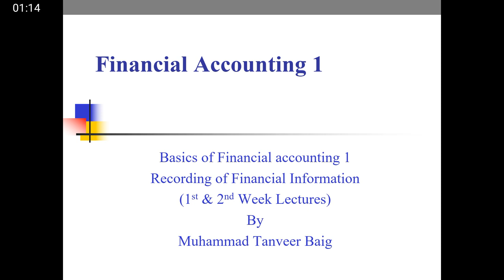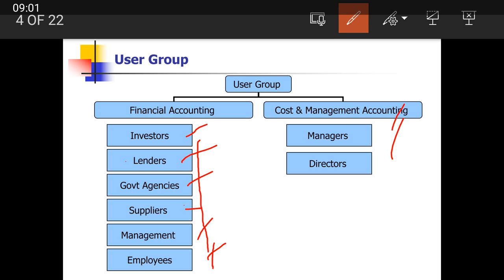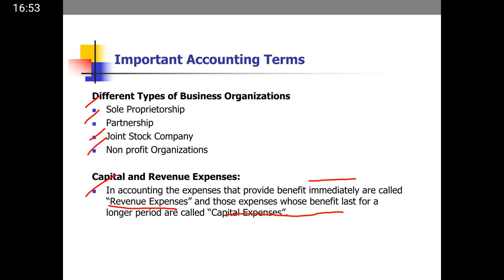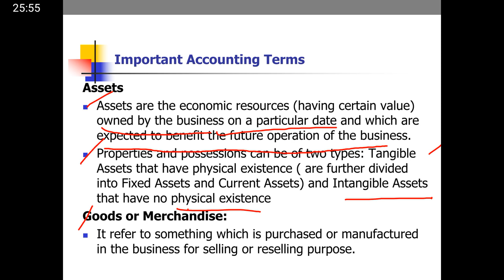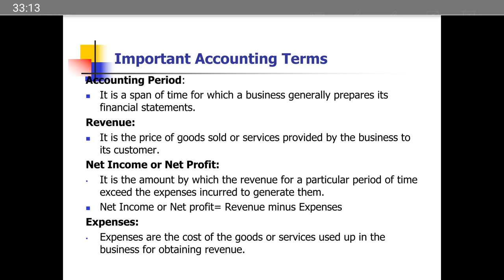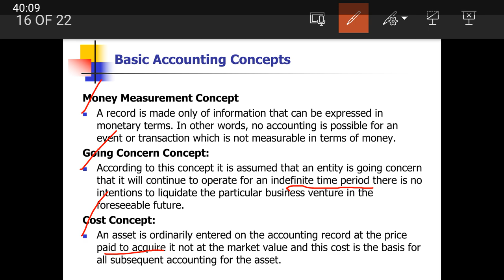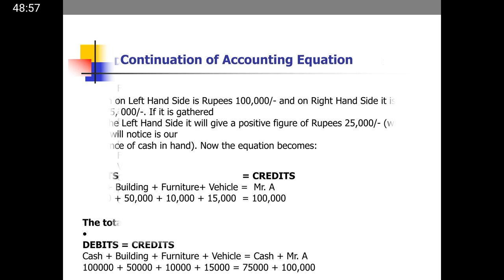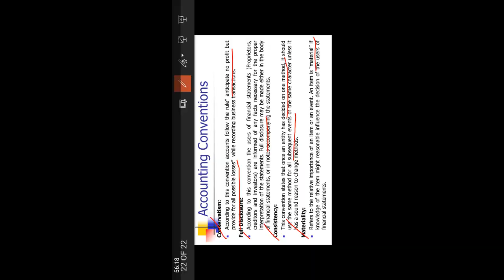Lecture 1.0 Financial Accounting basics, principles, concepts and convention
Learning Objective
The objective of this lecture is to introduce the subject of “Financial Accounting” to the students and give them an idea as to how did accounting develop?
What is Financial Accounting?
It is the maintenance of daily record of All financial transactions in such a manner that it would help in the preparation of suitable information regarding the financial affairs of a business or an individual.

Financial Accounting is an art of  analyzing the transactions for recording (Journal), classifying the transactions (Ledger), summarizing the transactions (Trial balance), reporting the transactions (Profit & Loss A/c & Balance Sheet) and analysis (Interpretation) the financial information.

 Cost Accounting deals with ascertainment, measurement, accumulation, budgeting and evaluating  cost structure of the entity.

 Management Accounting deals with decisions relating to the generation and effective utilization of the financial resources of an entity.
What is a Budget?
Budget is a plan of income, expenses & other financial operation for a future period.
What are Transactions?
In accounting or business terms, any dealing between two persons involving money or a valuable thing is called transaction.
Cash Transactions
When the money value of an item being purchased is paid, at the same time when the item is exchanged.
Credit Transactions
If the payment is delayed to a future date, the transaction is termed as a credit transaction.
Different Types of Business Organizations
Sole Proprietorship
Partnership

Capital and Revenue Expenses:
In accounting the expenses that provide benefit immediately are called “Revenue Expenses” and those expenses whose benefit last for a longer period are called “Capital Expenses”.
Money Value of Time
Time spend by the owner also has value; he should be remunerated for it.
Goodwill
This is simply the value attached to the good reputation earned through good and clean conduct of business over a number of years.
Cash Accounting
It is the accounting system in which events are recorded when actual cash / cheque is received or paid.
Accrual Accounting
It is the accounting system in which events are recorded as and when they occur.
Income
Income is the value of goods or services that a business charges from its customers.
Expenses
Expenses are the costs incurred to earn revenue.
Profit or Net Profit
Net income or Net Profit is the amount by which the income exceeds expenses in a specific time period.
Liabilities
Liabilities are the debts and obligations of the business.
Assets
Assets are the economic resources (having certain value) owned by the business on a particular date and which are expected to benefit the future operation of the business.
It refer to something which is purchased or manufactured in the business for selling or reselling purpose.
Purchases:
When saleable goods bought in business, it is said that purchases has been made.

Sales:
When the goods are sold to the customer on a specific price that is called a sales has been made. There are two types of sales i.e. cash sales and credit sales.
Sales Return or Returns Inward:
If a customer to whom goods have been sold returns back the goods due to any defective reason such returns of goods is called sales return.
Trade Discount:
At the time of selling goods, manufacturer or whole seller allows retailers a specific concession on list price or catalogue. This type of discount do not record in the books of accounts
Debtor or Accounts Receivable:
Debtor are the persons or customer to whom goods have been sold on credit basis and from whom the business is to receive money in future .
Creditors or Accounts Payable:
Creditors are the persons or suppliers from whom the goods have been purchased on credit basis and to whom the money is to be paid in future.
Cash Discount:
It is a reduction or allowance given by a creditor to a debtor if the amount due is paid by the debtor before the maturity of date for his encouragement.
Capital or Owner’s Equity:
Equity or capital means sources of funds provided by the owner to start or operate a business entity.

This Channel focuses on providing education related to the following study areas study:

My mission is to provide inspiration and motivation to students for learning and human development, and to become a leading academy of education recognized for its diversity, and known for excellence in teaching, learning and research.

Your valuable comments in the shape will be highly appreciated.